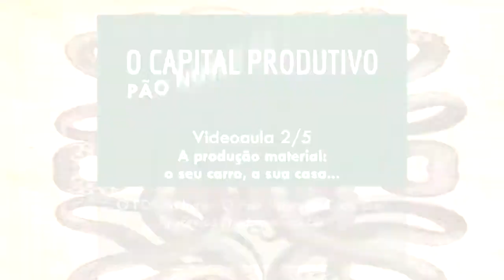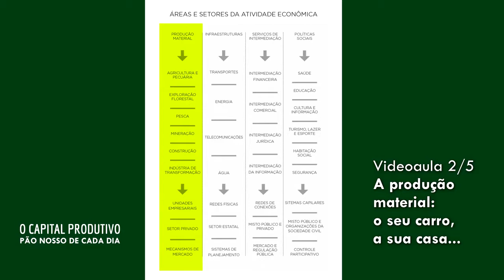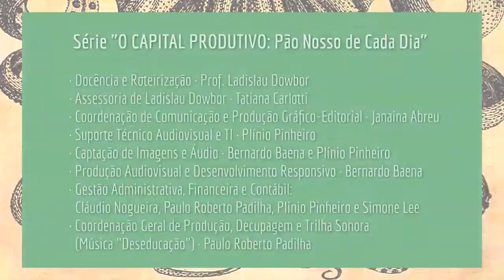Curso Capital Produtivo - Pão nosso de cada dia / aula 2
Curso grátis parceria do instituto Paulo Freire com o economista Ladislau Dowbor.